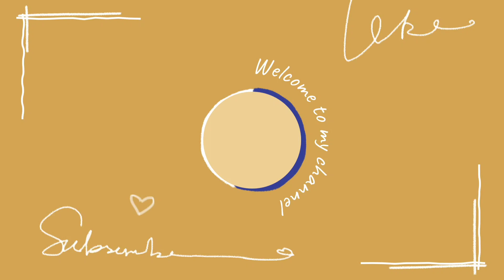น้องมีนาเรียนว่ายน้ำคอร์สที่3ครั้งที่1,2ท่าฟรีสไตล์ ท่ากรรเชียง ท่าผีเสื้อ ท่ากบ#เรียนว่ายน้ำครูแหลม